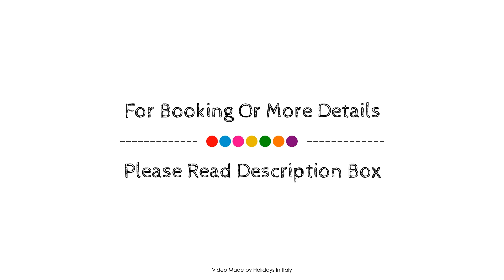Countryside Villa in Amandola with Swimming Pool, Italy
Searching For
1. Countryside Villa in Amandola with Swimming Pool
2. Countryside Villa in Amandola with Swimming Pool Virtual Tour
3. Countryside Villa in Amandola with Swimming Pool Rooms
4. Countryside Villa in Amandola with Swimming Pool Amenities
5. Countryside Villa in Amandola with Swimming Pool Videos
6. Countryside Villa in Amandola with Swimming Pool Offers
7. Countryside Villa in Amandola with Swimming Pool Deals
Audio Credit:
Track Title: Blank Slate
Artist: VYEN